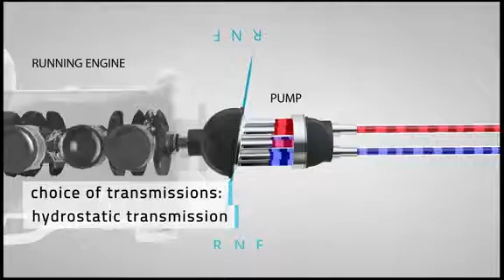Contrapesadas Térmicas Toyota Tonero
Principalmente para uso externo, la gama Toyota de carretillas elevadoras con motores impulsados por combustible diésel y gas licuado de petróleo ofrece capacidades de carga que oscilan entre 1,5 y 8 toneladas. Diseñadas para la manipulación de materiales ligeros, medios y pesados, nuestras carretillas contrapesadas térmicas (de combustión interna) están equipadas con el exclusivo Sistema de Estabilidad Activa de Toyota (Toyota SAS) para mejorar la seguridad y comodidad del operador. Los fiables motores industriales de Toyota ofrecen mayores aceleración y velocidades de elevación, lo que aumenta la productividad durante el apilamiento, la carga y descarga de mercancías, así como las funciones de transporte horizontal.